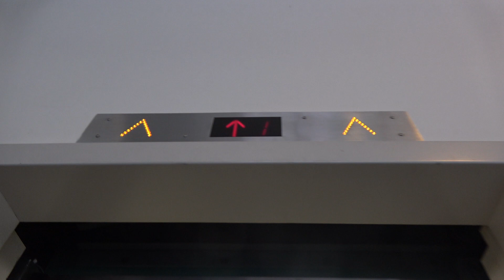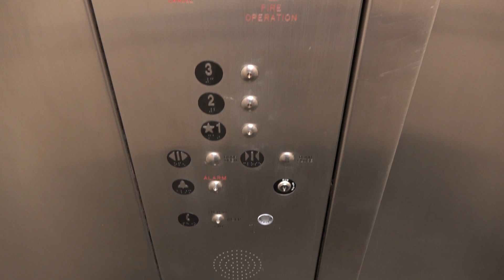Dover Hydraulic Elevator with PTL Slap-On Mod at Herring Hall, Rice University in Houston, TX.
Video Recorded on May 25, 2023: Installed in 1984, modernized in the early to late 2000's.